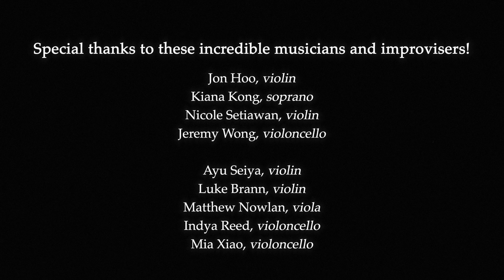Relived Memories (Full Album) – Joel Hoo Senior Composition Recital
My live album, Relived Memories has now been released on all major music streaming platforms!

Jon Hoo, violin
@KianaKong, soprano
Nicole Setiawan, violin
Jeremy Wong, violoncello

Ayu Seiya, violin
@lukebrann, violin
@matthewnowlanviola, viola
Indya Reed, violoncello
Mia Xiao, violoncello

@DanielZhangyeet - video
Graham Duncan - audio & video
@xavierdavenport - audio, video, & stage crew

Thank you to my composition professors!
Prof. Reynold Tharp
Prof. Stephen Andrew Taylor
Prof. Kerrith Livengood

Timestamps:
00:00 - From My Heart (2023)
04:53 - Winds of Change (2023)
09:45 - I’ll Be Waiting (2023)
14:32 - Piano Trio Collective Improvisation: I. Some Other Day (2023)
19:39 - Piano Trio Collective Improvisation: II. Triumph (2024)
23:56 - Bated Breath (2024)
29:28- Valhalla (2022)
36:20 - Ecosystem (2021)
41:08 - Thanks!